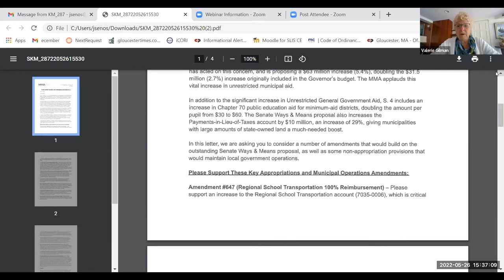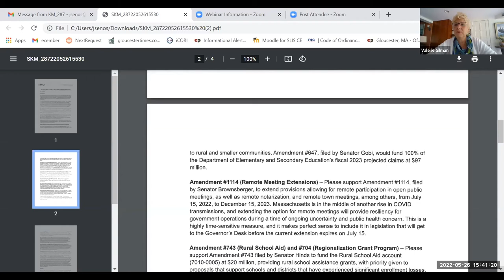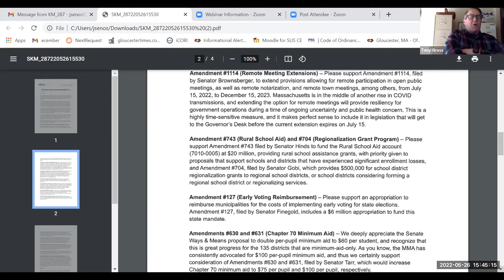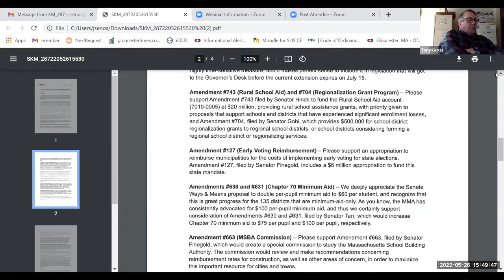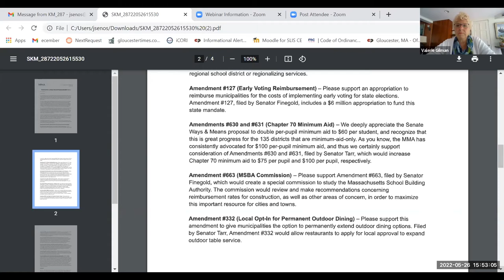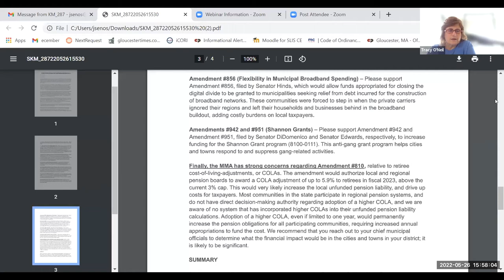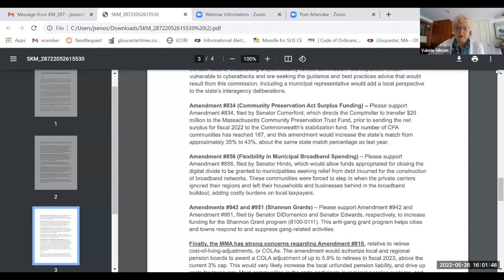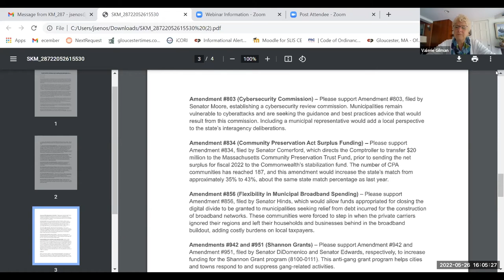Gloucester City Council Special Meeting - May 26, 2022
A virtual special meeting of the Gloucester City Council from May 26, 2022.

1623 Studios is a nonprofit organization dedicated to producing community programming for CapeAnn—Gloucester, Rockport, Manchester-by-the-Sea, and Essex—and to providing a forum for the free exchange of information and ideas. We also provide a full spectrum of creative services to support our mission.